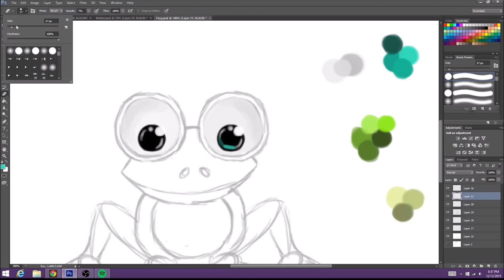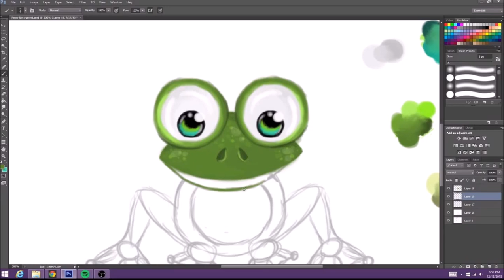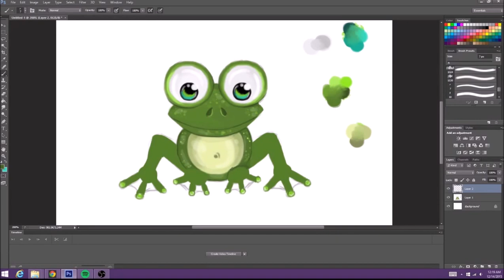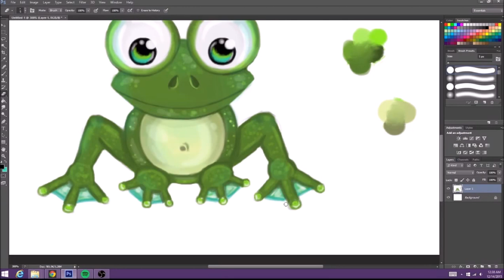Frog Speed Paint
This was just a fun little frog that I decided to work whenever I got bored working on my other projects. :]

Peace & Love.
- Julie